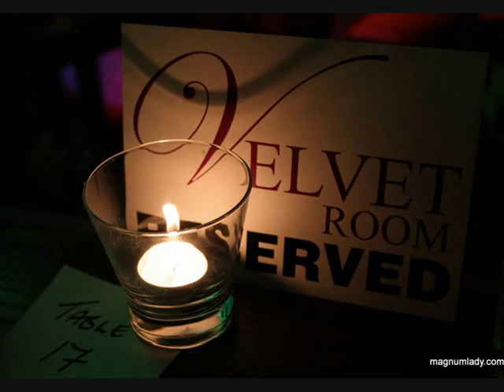Photo slide show of Kieran Quinn Beatles theme night. Velvet Room Sligo 20th March 2014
Here are a few snippets of songs that were filmed at the Beatles Theme night at the Velvet Rooms in Sligo, Ireland on 20th March 2014 featuring local musicians. Kieran Quinn in association with Chapters Coffee House Sligo made it possible. Sorry for the rough filming, some of it was filmed on mobile phone and not intended to be a professional video but just to give you a feeling of what a great night it was - hope you enjoy.

The performers on the night:

The Odd Couple - 'Norwegian Wood'
John Kavanagh - 'Here there and Everywhere'
Own a Chord - 'When im 64'
Backwater Jack - 'Baby its You'
Chris Baillie - 'I call your name'
Paul Maitland - 'For no one'
Hue O'Neill - 'Across the Universe'
Ray + Collette Coen - 'We can work it out'
Edel Shannon - Oh Darling'
Ciarog - 'Here comes the sun'
Niamh Feeney - 'With a little help from my friends'
Collette Sheerin - 'Eleanor Rigby'
Nichola McEvilly - 'The long and Winding Road'
Aoife Grennan - 'I will'
Vanessa Byrne - 'In my Life'
Noteorious 4 - 'Something'
Seamie McGowan - Lady Madonna'
Farrah Fletcher - 'Let it Be'
Dave Flynn - 'Martha my Dear'
Aileen Concannon - 'If I Fell'
Eoin Troy - 'Fool on the Hill'
Georgie Gorman - 'Yesterday'
The NAAS Quartet - 'She's leaving Home'
Sinead Conway - 'Ticket to Ride'
Felip Carbonell - 'Fixing a Hole'
Steve Wickham - 'Come Together'
Sarah Crummy - 'Golden Slumbers'

Kieran Quinn on Piano, Eddie Lee on Guitar, Ken McDonald on Drums, Dave Flynn Guitar and Vocals.

Kieran Quinn's Themed Nights in association with The Velvet room Niteclub Sligo and Chapters Coffee House.

The Music of The Beatles - Filmed at Velvet Room, Sligo, 20th March 2014.